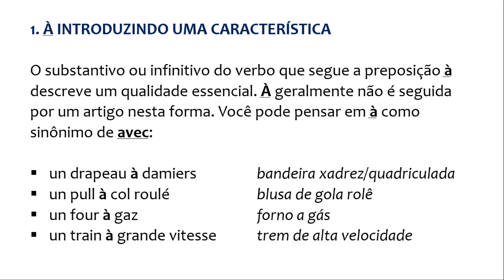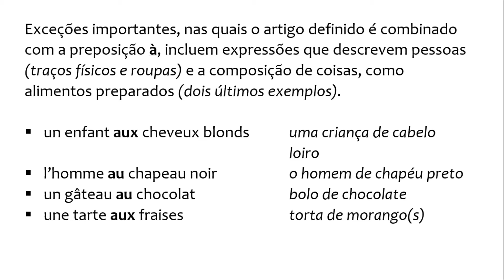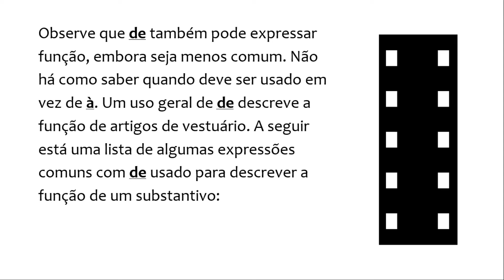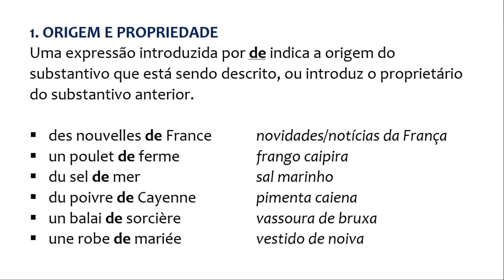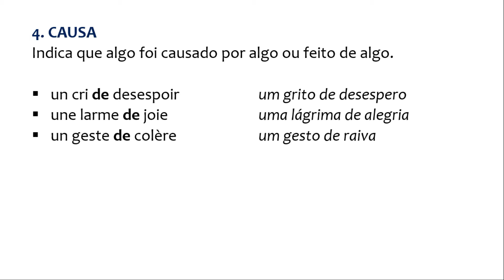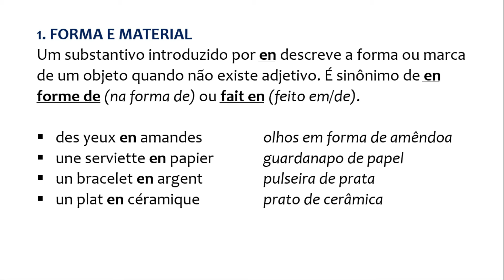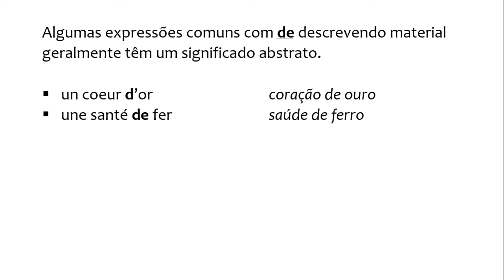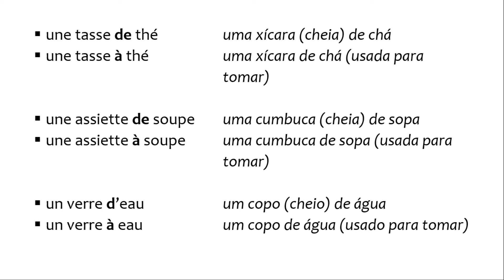Como dizer DE em Francês (À - De - En)